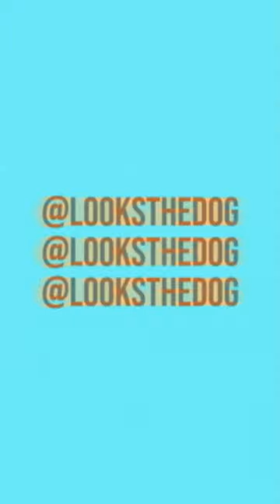Looks y su mirada de Angelito ^^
Un pequeño montage de momentos bonitos de mi perro de cachorrito :-)